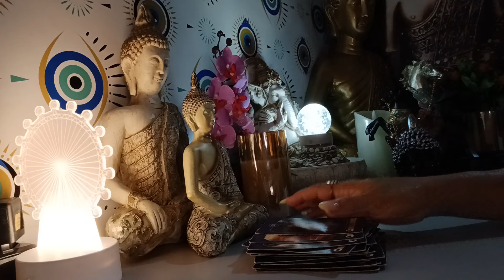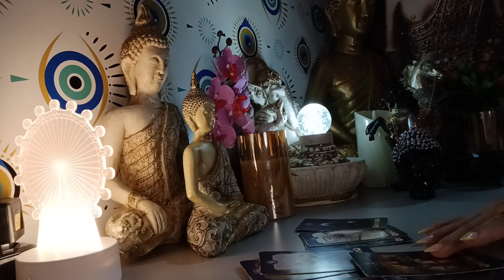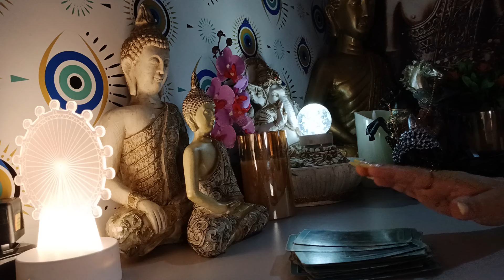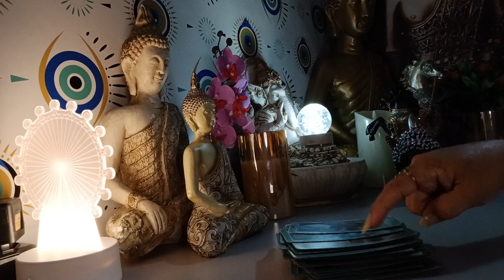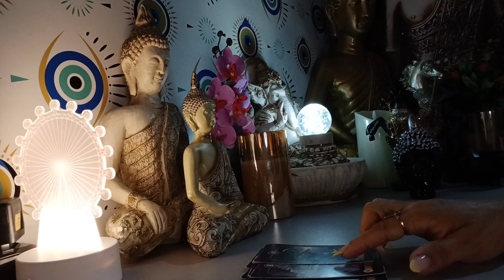ARIES 12/10/2024 - A PESSOA AMADA VAI TE AJUDAR...